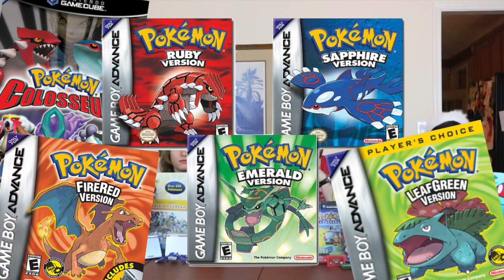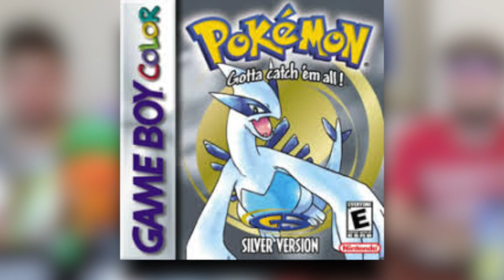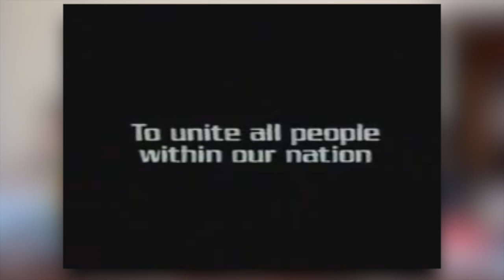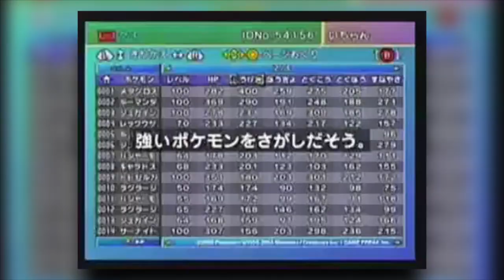Pokémon Generation 3 Review and Retrospective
The third generation of Pokémon began with the release of Pokémon Ruby and Sapphire Versions for Game Boy Advance in 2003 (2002 in Japan) and ended upon the releases of Pokémon Diamond and Pearl Versions in 2006. This generation introduced double battles, over 100 new Pokémon, the tropical Hoenn region, the first Pokémon Mystery Dungeon game, the first console Pokémon adventure in the form of Pokémon Colosseum for the GameCube, and much, much more. Thus, come along with Jamie, Corbin, Colin, and Kenton on today's video for our complete retrospective of the Pokémon Ruby, Sapphire, and Emerald generation.

Check out his behind the scenes video that was made during the creation of this video!

Music From:

Sita
 'Team Aqua/Magma Hideout (Remix)'

David Saks
 'Rhythm Rider'

Additional Music from 'Pokémon XD: Gale of Darkness', 'Pokémon Emerald Version', 'Pokémon Colosseum', 'Pokémon Omega Ruby and Alpha Sapphire Soundtrack', 'Pokémon Black Version 2', 'Super Smash Bros. Melee', 'Pokémon Fire Red/Leaf Green Soundtrack', 'Pokémon Channel', 'Pokémon Mystery Dungeon Red Rescue Team', 'Pokémon Platinum Version', and 'Pokémon Trozei'.

Some footage from the Pokémon anime and advertisements/trailers for Pokémon Ruby and Sapphire Versions, Pokémon Emerald Versions, Pokémon Omega Ruby and Alpha Sapphire, Game Boy Micro, Pokémon Fire Red and Leaf Green, Pokémon Colosseum, Pokémon XD: Gale of Darkness, Pokémon Channel, Pokémon Mystery Dungeon Red/Blue Rescue Team, Pokémon Diamond and Pearl Versions, Pokémon Box: Ruby and Sapphire, Pokémon Pinball Ruby and Sapphire, Pokémon Trozei, and Persona 3.